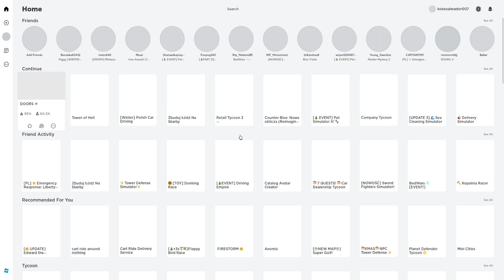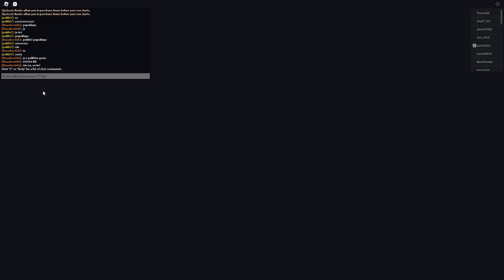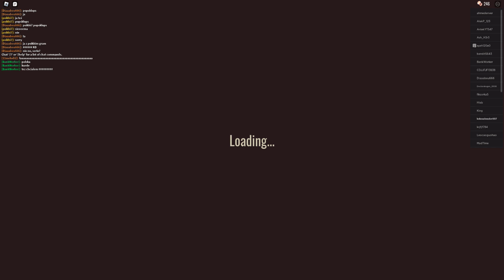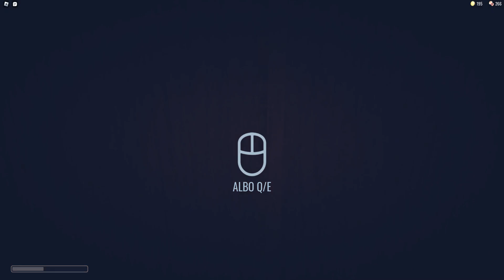DOORS 2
PRZEPRASZAM ŻE FILM JEŻELI FILM WAM SIĘ SPODOBAŁ NIE ZAPOMNIJCIE ZOSTAWIĆ ŁAPKI W GÓRE ORAZ SUBA Z DZWONEM ABY NIE OMINEŁY WAS ŻADNE FILMY! PRZYPOMINAM FILMY CODZIENNIE O GODZINIE 17:00! KANAŁ DAWIDA: @dawidgranie4568JEST SPÓŹNIONY ALE NIE MIAŁEM CZASU!